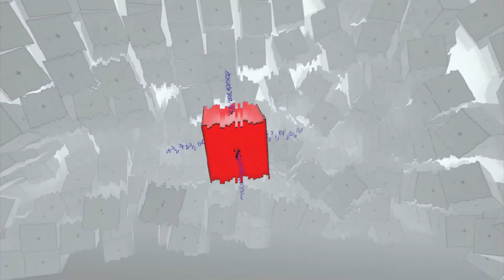My First VR Game - Lacisyh Patem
Gameplayfootage of the prototypical game Lacisyth Patem, which was a sideproject of myself. It was made during the end of my 2nd semester (2016).
I have programmed this game for VR. Playable with HTC Vive and made with Unity 5.3.4.